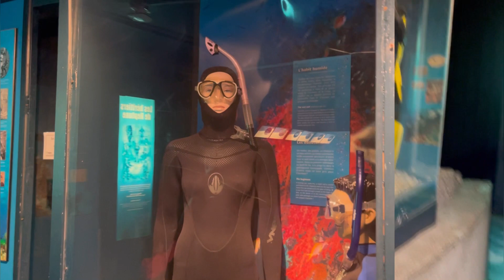Exploration Aquatique à l’Aquarium du Québec , Canada🇨🇦 أكواريوم كيبيك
Découvrez la splendeur marine à l'Aquarium du Québec 🐠🌊! Plongez dans un monde sous-marin captivant, regorgeant de vie aquatique étonnante. Explorez nos expositions uniques et éducatives pour toute la famille. Laissez-vous émerveiller par la diversité de la faune marine et apprenez-en davantage sur la préservation de nos océans.

اكتشف روعة العالم البحري في حوض أكواريوم كيبيك 🐠🌊! اغمر نفسك في عالم تحت الماء مليء بالحياة المذهلة. استكشف معارضنا الفريدة والتعليمية لجميع أفراد العائلة. دع نفسك تنبهر بتنوع الحياة البحرية وتعرّف على أهمية الحفاظ على محيطاتنا.